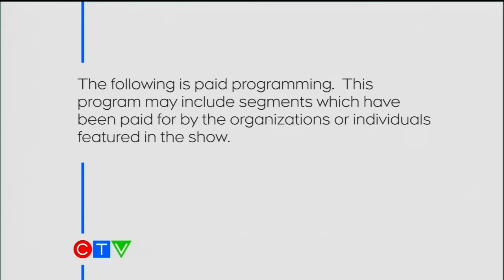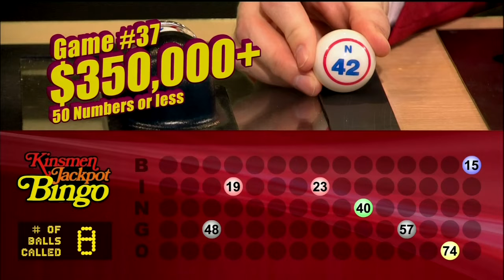Kinsmen Jackpot Bingo March 14th 2020 (Updated Audio)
Recording of original broadcast from March 14th 2020 5:30pm